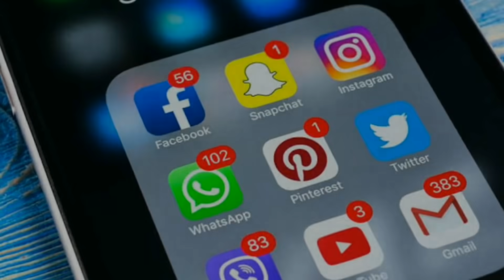Ranu Mandol 'Inspiring Story' 😊 | Journey of Ranu Mandal | Ek Pyaar ka Nagma Hai Ranu Mandol | 2022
● A woman Sings Ek pyaar ka Nagma hai' at Ranaghat Railway Station in west bengal. This lady has taken the internet in storm with her song that goes viral in facebook and other social medias.

● Her Name is Ranu Mandal , found in Ranaghat Railway Station.

● Now lets get to this back and know her Life story and her Future Goals of Ranu Mandal.

MUSIC CREDITS .